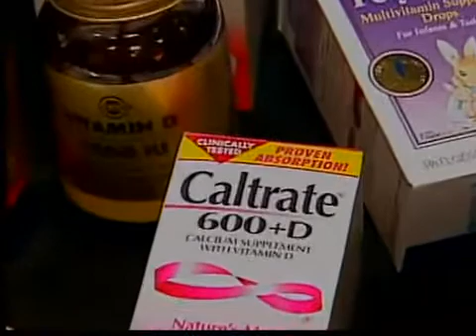Vitamin D supplement vs. sunlight for MS protection